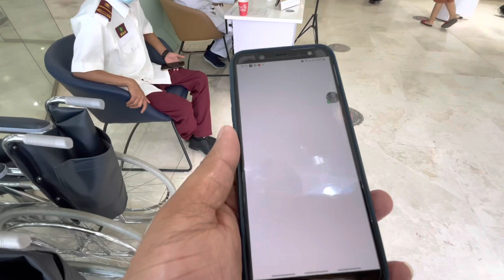Going To Hospital New Vlogs || Islam Uddin || Nurul Al Alam & Mohammed Towfik🤩